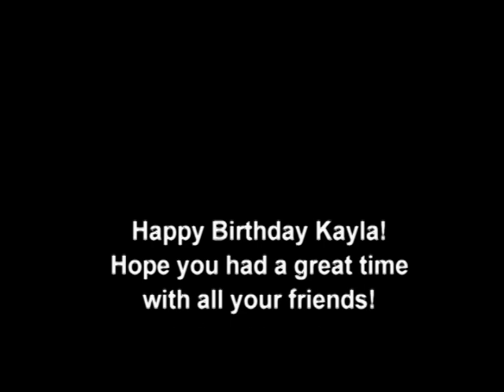Kayla's Birthday @ Lizard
Kayla's Birthday Fun at Lazy Lizard